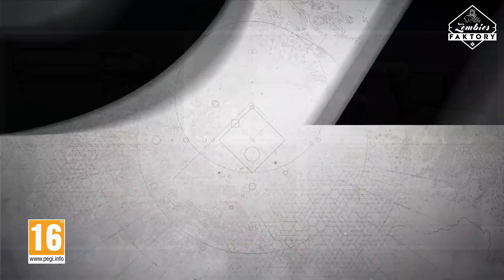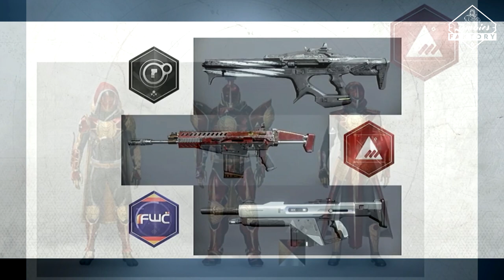[DESTINY 2] APPEL DU CLAIRON, MERCURE, LA MALÉDICTION D'OSIRIS.. DES NEWS EN VRAC !!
Aujourd'hui,  des news en vrac sur Destiny 2 !

★ Enjoy, Life Is Just A Game ! ★